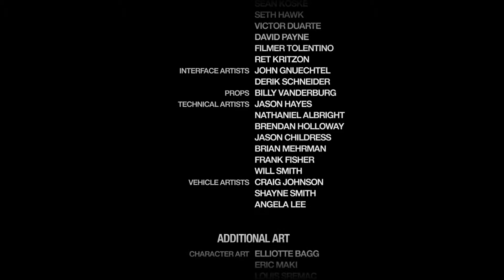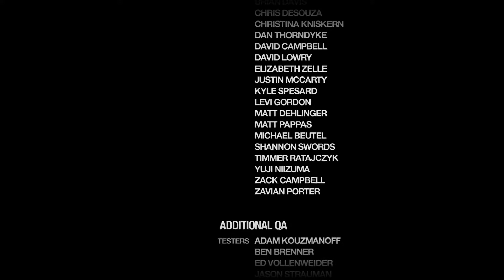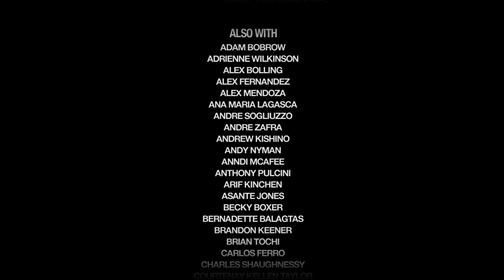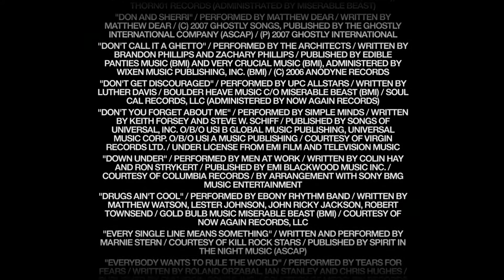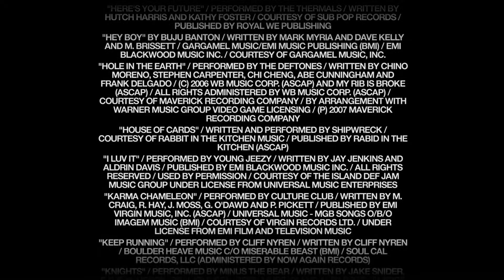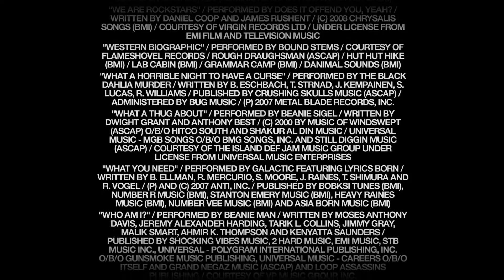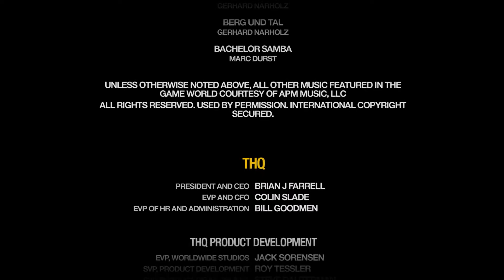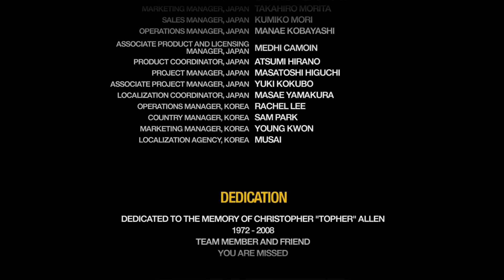PC - Saints Row 2 'Credits'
'Credits' in Saints Row 2 for PC.